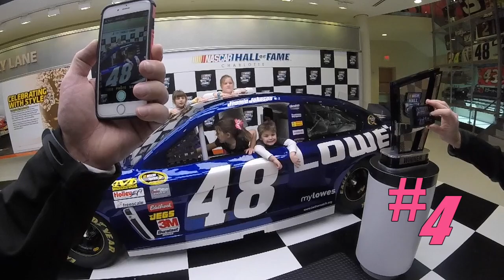RYEBREADS Top 5 Week 4 January